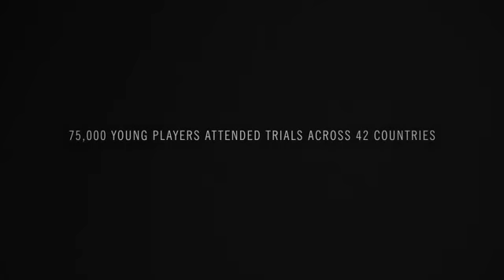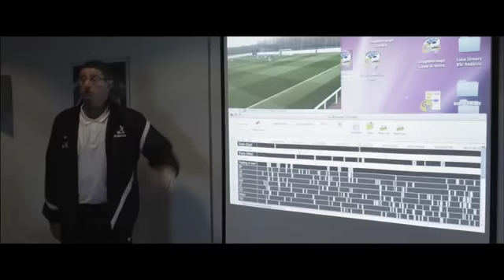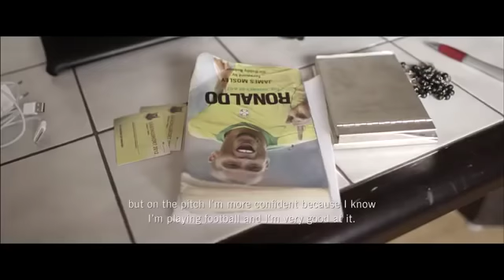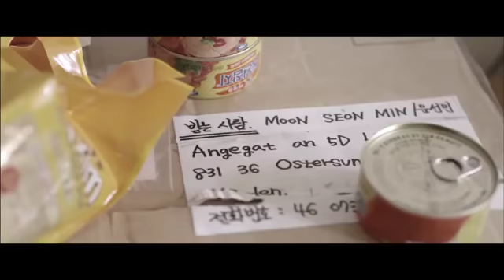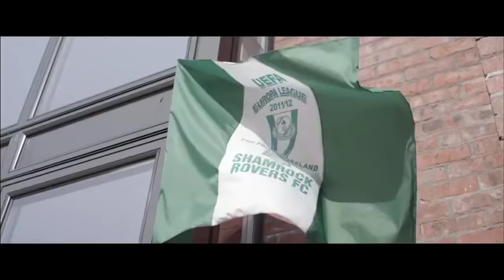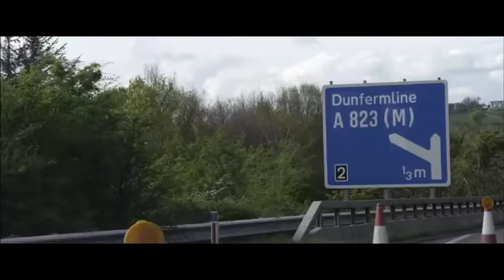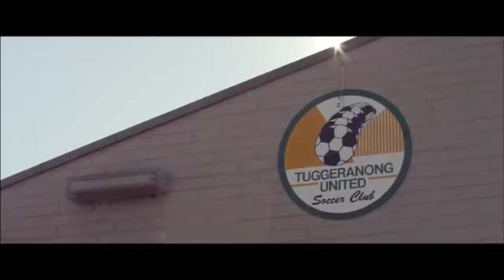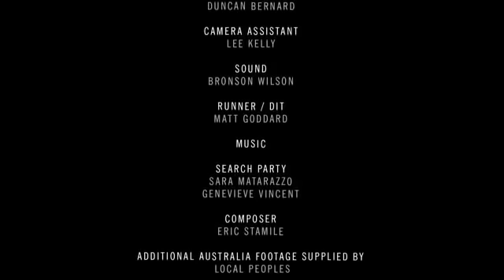Nike Football: The Chance: Undiscovered (subtitles